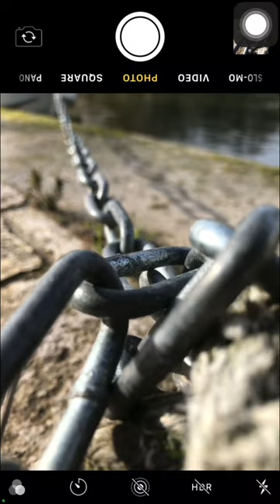Chain PHOTO IDEA ⛓📸